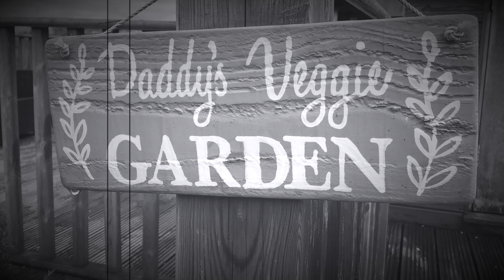June Update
Back at the allotment...